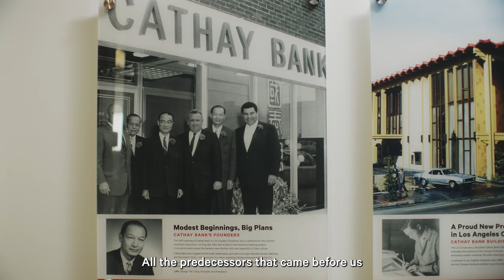Cathay Bank Accepted the Judge Ronald S.W. Lew Visionary Award at the 2022 CAM Historymakers Gala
When Cathay Bank was founded 60 years ago, our mission was to serve the banking needs of the emerging but underserved Chinese American community in Los Angeles.

While much has changed over the years, as we serve clients across the United States and beyond, our purpose remains the same. Following our founders’ footsteps, we strive to empower the Chinese American community with confidence and optimism.

We applaud the Chinese American Museum for being a keen supporter of Chinese American rights.

Cathay Bank is honored to be chosen by the Historymakers Award Gala Committee for this year’s Judge Ronald S.W. Lew Visionary Award.